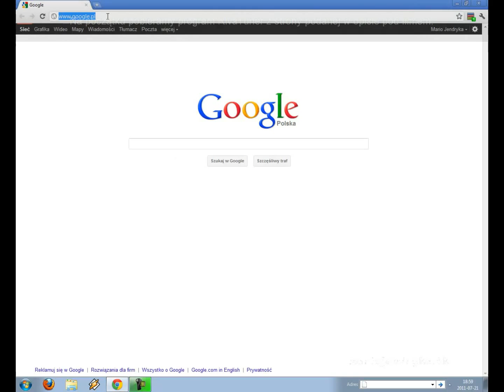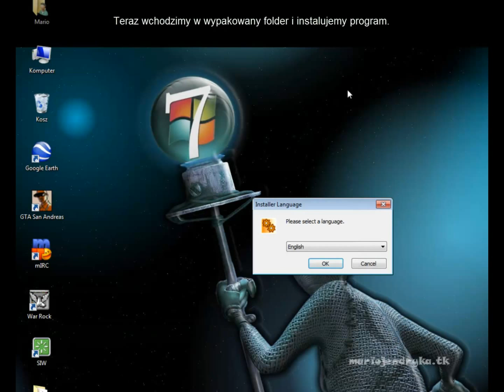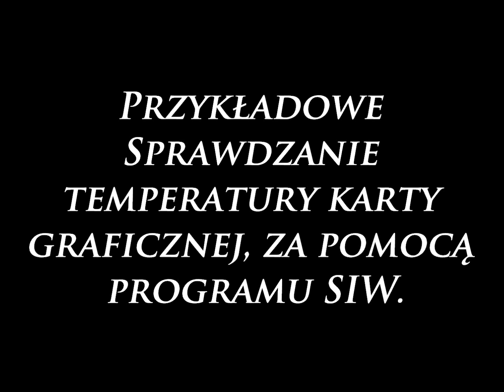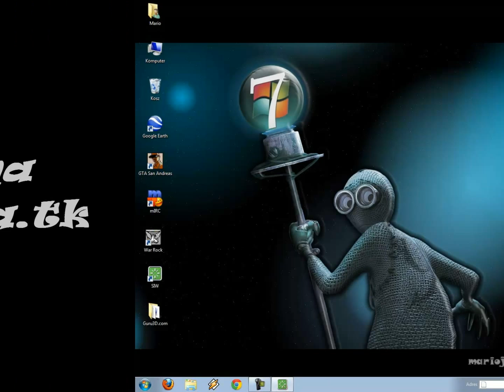Jak podkręcić kartę graficzną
Chciałbyś podkręcić swoją kartę graficzną a nie jesteś pewny swojej wiedzy aby "kopać" w biosie?Ten poradnik jest właśnie stworzony z myślą o takich użytkownikach komputera, więc znalazłeś się właśnie w odpowiednim miejscu.W tym wideo poradniku pokażę Ci jak za pomocą prostego programu podkręcić kartę graficzną. Pamiętaj abyś cały czas obserwował temperaturę karty graficznej przy podkręcaniu bo w najgorszym przypadku możesz ją spalić.